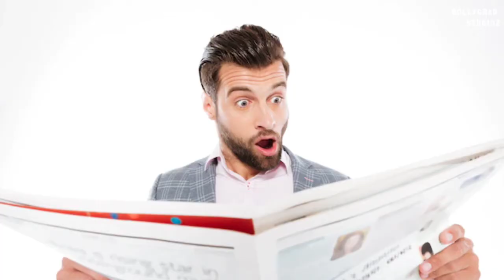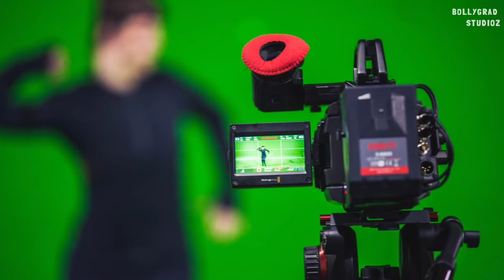PK Again | 41 Unbelievable Facts | Aamir Khan | Ranbir Kapoor | Rajkumar Hirani | Anushka Sharma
In the glimpse of PK Return Aamir Khan as a lead hero, Ranbir Kapoor as a co-star, and Rajkumar Hirani is a director of this film, this film is released under Rajkumar Hirani Films and Vinod Chopra Films.

0:00 Intro
1:00 Kon karega film mai supporting role mai kaam?
2:45 Aakhir kyu karna pada high VFX ka use?
3:30 Kya Aamir Khan aur Ranbir kapoor sath me dekhne ko milenge?

Aamir Khan and Anushka Sharma starrer blockbuster PK is all set to have a sequel with the heartthrob Ranbir Kapoor, who was seen in the climax of the film. Producer of the Vidhu Vinod Chopra confirmed the news and told Mid-Day,. “We will make the sequel. We had shown Ranbir [Kapoor’s character landing on the planet] towards the end of the film, so there is a story to tell. But Abhijat (Joshi, writer) has not written it yet. The day he writes it, we will make it

SCRIPT WRITER :- SHRUTIKA
Thumbnail:- कौन लेगा Sushant Singh Rajput की जगह ?